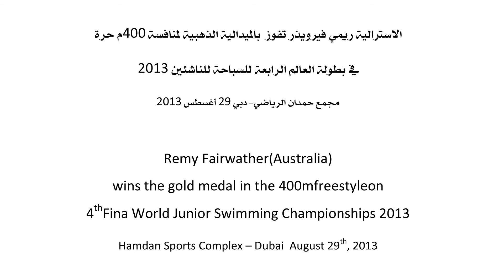Remy Fairweather wins 400m freestyle - 4th FINA World Junior Swimming, Dubai 2013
الاسترالية ريمي فيرويذر تفوز  بالميدالية الذهبية لمنافسة 400م حرة في بطولة العالم الرابعة للسباحة للناشئين 2013
مجمع حمدان الرياضي- دبي 29 أغسطس 2013

Remy Fairweather (Australia) wins the gold medal in the 400m freestyle on 4th Fina World Junior Swimming Championships 2013
Hamdan Sports Complex - Dubai  August 29th, 2013